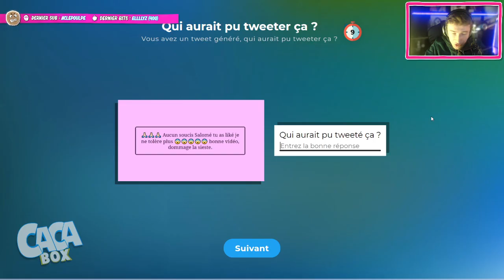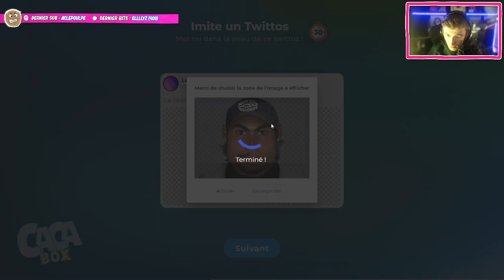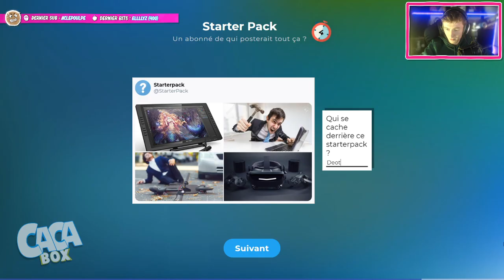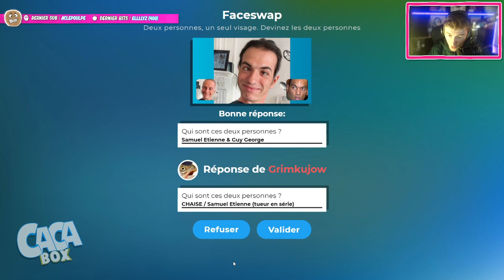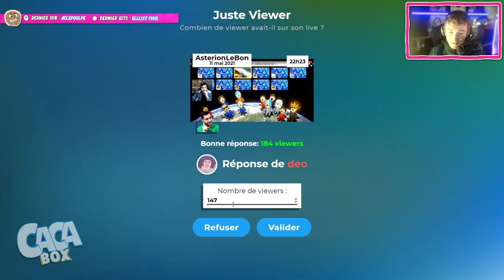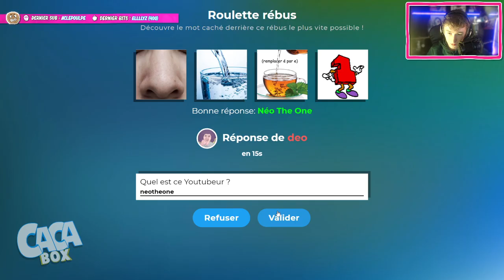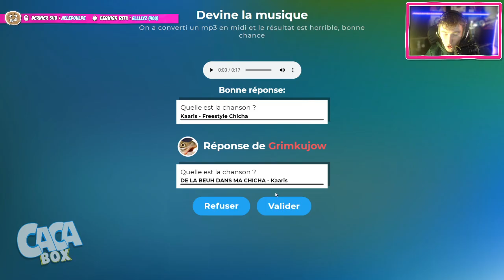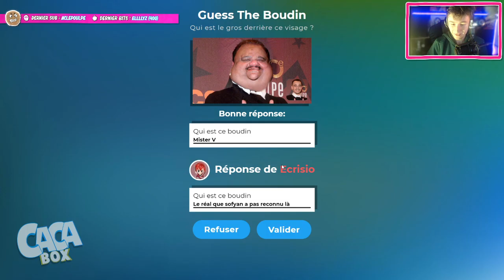VOD // Cacabox Jeu - Terracid, Potatoz, Deotoons, Hugo, Grim, Jean, Ecrisio, Hayzzer